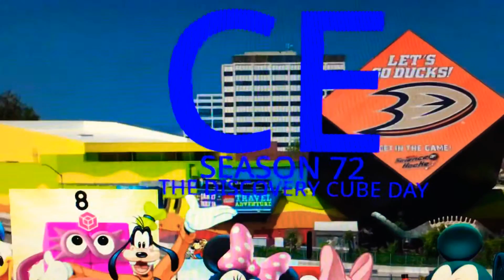Plans for CE: The Discovery Cube Day (Season 72)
This is the last season before July again for the third time! Don’t forget, season 74 will be 4th of July and at day 17, 3 years of BFCWP!

Credits to all things I really love!